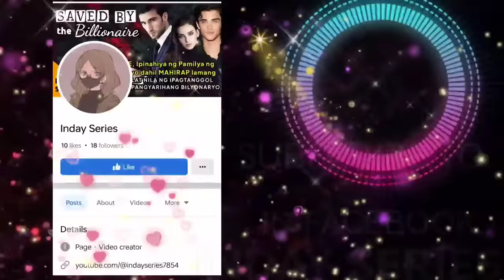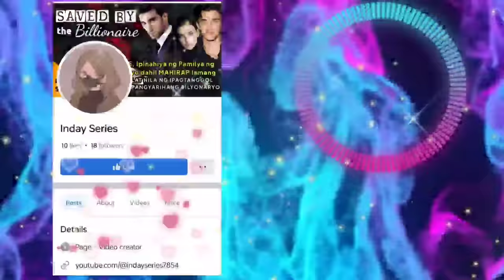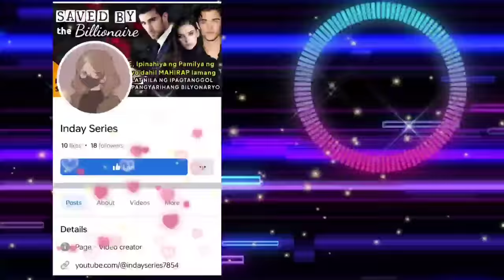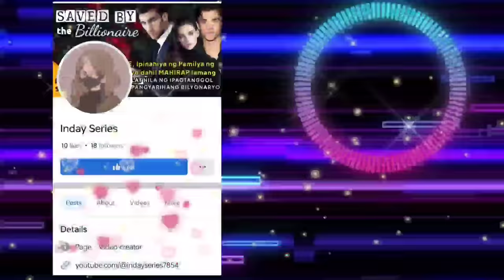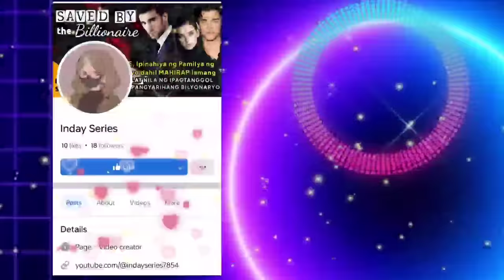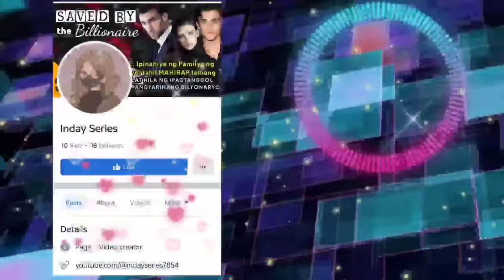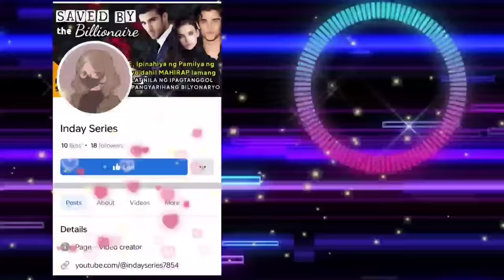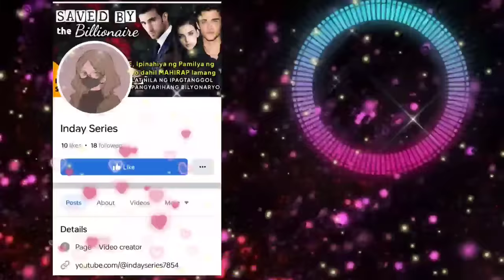DALAGA, NAPILITAN MAGING BRIDE UPANG SAGIPIN SA KAHIHIYAN ANG BOSS NA NAGHIHINTAY SA SIMBAHAN.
➡️USERNAME : SAKATACHIBI
Follow SAKATACHIBI on ⬇️
🌸Wattpad